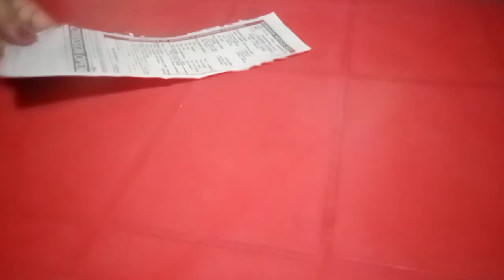paper craft ideas